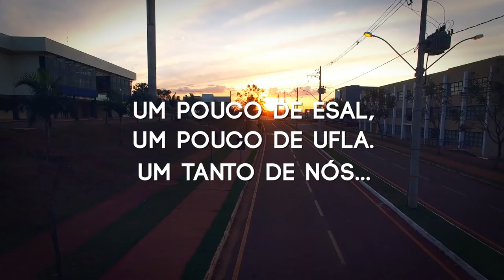UFLA 108 anos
Em 5 de setembro de 2016, a Universidade Federal de Lavras completa 108 anos de existência.